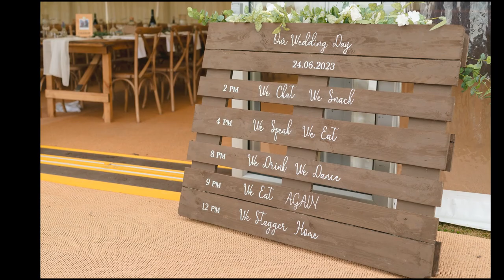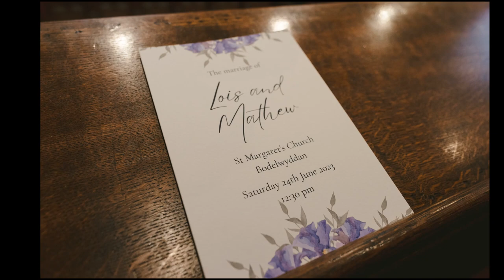Lois and Mat's wedding at Wigfair Hall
Come and have a look at my website if you are planning a wedding. I love travelling to new venues, in new towns, so look me up